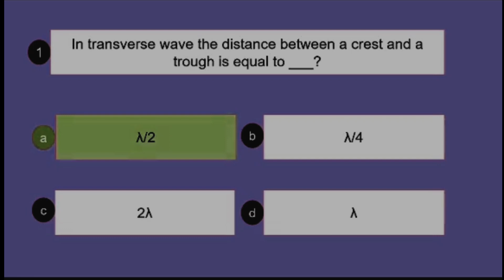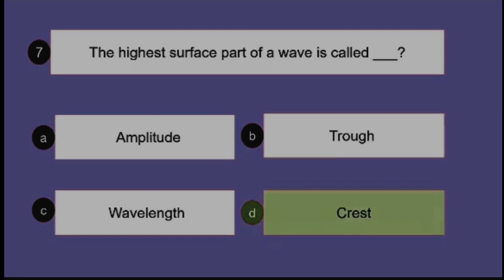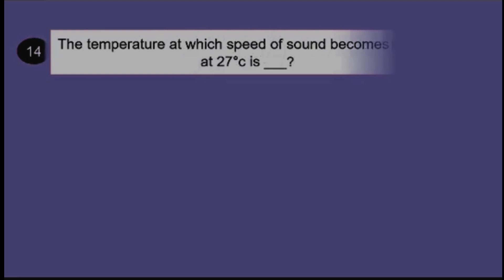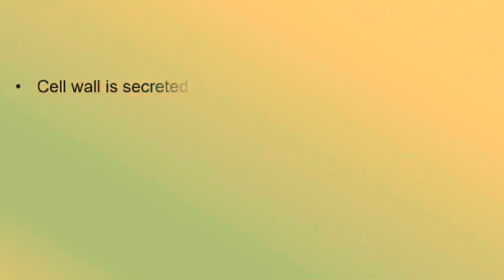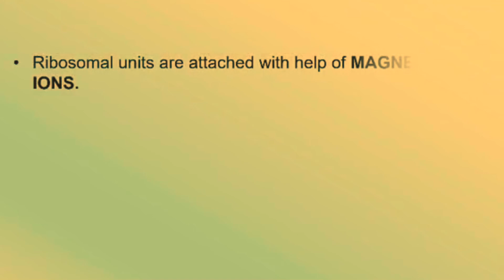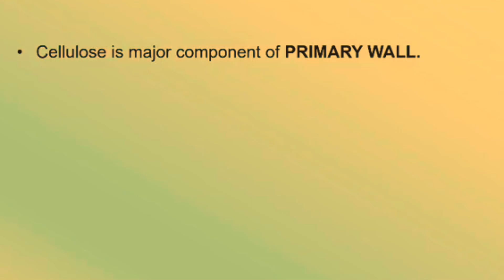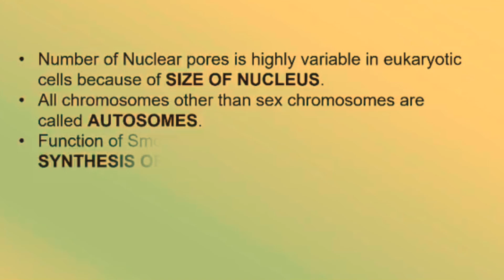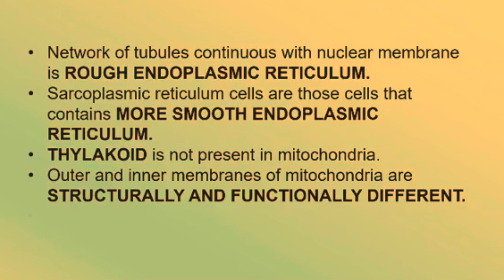Basic science mcqs for competitive exams screening test NTS PPSC Police Junior clerk CSS Daily MCQS